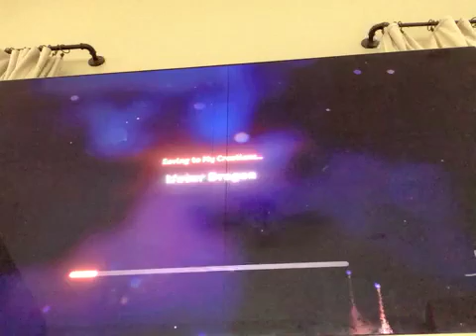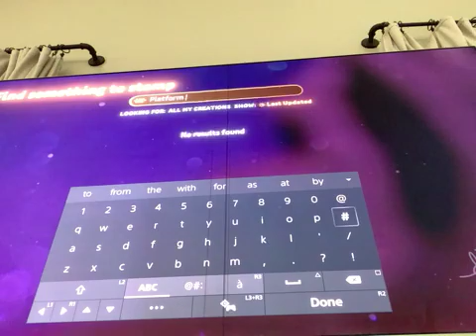Playing as a Quartz dragon watching starry dragon chaos unfold in dreams